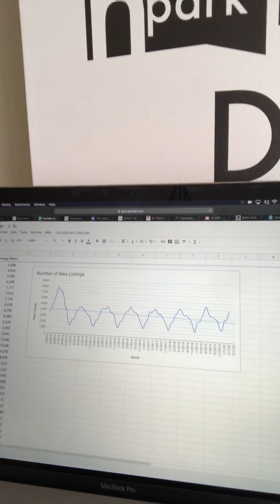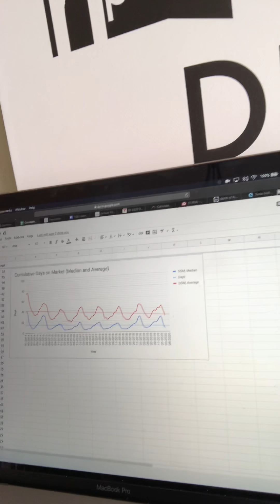March sales data is out!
New Denver real estate sales data is in for the month of March. Here’s my 5 min hot take. I’ll do a more in depth analysis and take your questions in my formal market update to be published in the next 48 hours.